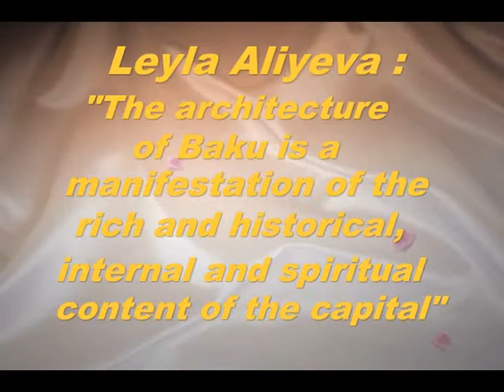Leyla Aliyeva The architecture of Baku is a manifestation of the rich and historical, internal and spiritual content of the capital